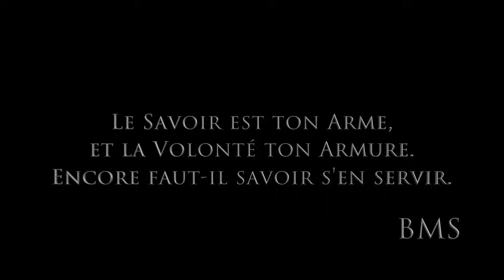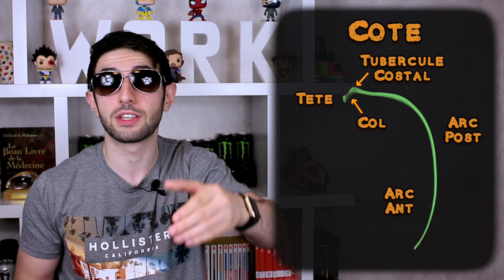ANATOMIE : LA COLONNE VERTEBRALE et CAGE THORACIQUE 🦴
Yo! Ça fait un bail! Eh oui, plus on monte dans les années supérieures et plus ça devient compliqué de devenir régulier...

Mais bon, l'important c'est que je ne suis pas revenu les mains vides! Loin de là! Je vous propose cette petite vidéo de 17 min sensée vous résumer les fameuses 4h d'Ostéologie du Tronc de la PACES.

Voilà le plan de la vidéo: clique ici pour revoir ou pour aller plus vite vers une notion qui t'intéresse en urgence :

Intro - 0:00
Généralités - 00:47 :
   - 01:27 : Explication Concave / Convexe
   - 02:05 : Les Courbures de la Colonne Vertébrale

La Colonne Vertébrale Mobile - 02:59 :
   - 02:59 : La vertèbre Type
   - 04:47 : La vertèbre Cervicale
   - 06:13 : La vertèbre Thoracique
   - 07:38 : La vertèbre Lombaire
   - 09:15 : L'Atlas (C1)
   - 09:50 : Explication Trajet Artère Vertébrale
   - 10:20 : L'Axis (C2)

Le SMR : Segment Mobile Rachidien - 10:55 :
   - 11:05 : Le Disque Intervertébral et Explication Hernie Discale
   - 11:24 : Le Foramen Intervertébral
   - 11:54 : Les Ligaments
   - 12:27 : Explication de la Ponction Lombaire en moins de 5 sec

La Colonne Vertébrale Fixe - 12:55 :
   - 12:59 : Le Sacrum
   - 13:39 : Le Coccyx

La Cage Thoracique - 14:05 :
   - 14:08 : Le Sternum
   - 14:44 : Les Côtes
   - 15:56 : La 1ère Côte

Si vous êtes un professeur d'école, collège, lycée ou d'université, je vous autorise (et vous encourage) à utiliser ma vidéo pour compléter votre cours et illustrer vos propos. Pour cela, je demanderais juste que vous puissiez citer mon nom et parler du travail que je fais sur YouTube à vos étudiants :)

Certaines animations proviennent de la chaîne YouTube Anatomie 3D de l'Université de Lyon; allez y jeter un coup oeil si vous avez le temps

Crédits audio:

Gone Goose - Cruise
TheFatRat - Time Lapse
Huma-Huma - Eureka
Tobu - Summer Breeze
Tobu - Sapphire
Topher Mohr and Alex Elena - Fortaleza
Tobu - My Own Paradise
"Griphop", "There It Is"

C'est sympa d'être resté jusqu'à la fin! Peut-être que ma fin est proche à moi aussi... Qui sait...